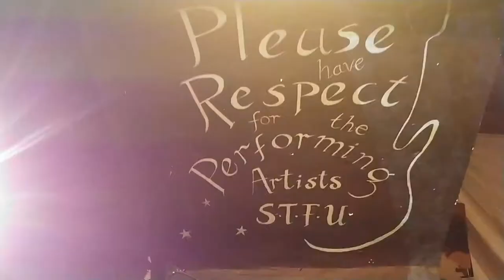Songs From A Subaru - Cardigan/Aberteifi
Our first international Songs From A Subaru! We kick off this series in Cardigan/Aberteifi, Wales with the song "The Anchor"!